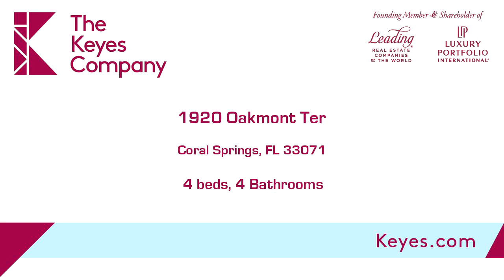Tour video of listing at 1920 Oakmont Ter, Coral Springs, FL 33071 - Residential for sale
WOW! ABSOLUTELY PERFECT EAGLE TRACE HOME WITH 2017 HIGH-END GOURMET ISLAND KITCHEN, 2019 RECTANGULAR WOOD LOOK PORCELAIN FLOORING THROUGHOUT, 3 RENOVATED BATHS, AND 2 BRAND NEW A/C'S 2020! WONDERFUL DOME SCREENED HEATED RAISED SPA AND POOL! OUTSTANDING LOCATION IN ISLAND CUL-DE-SAC! S-TILE ROOF 2006! 2 NEW WATER HEATERS 2017 AND 2020! PLEASE SEE FACT SHEET!

Bedrooms: 4
Bathrooms: 4
Square Feet: 2916
Price: $824,800